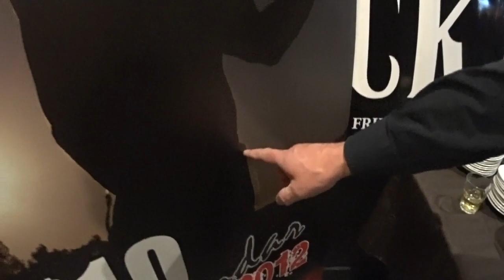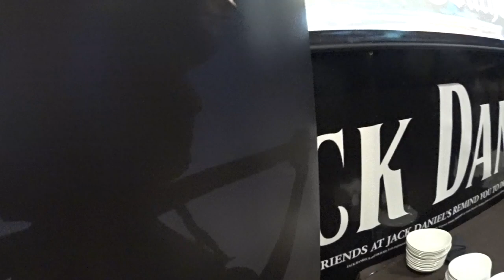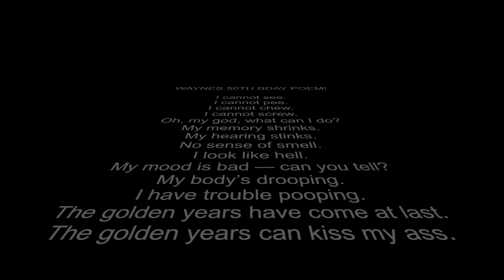Waynes Surprise 50th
This video is about Waynes Surprise 50th